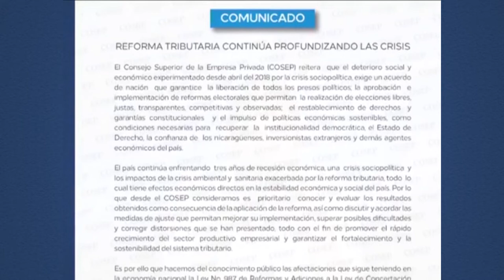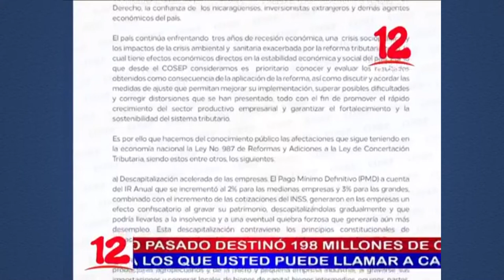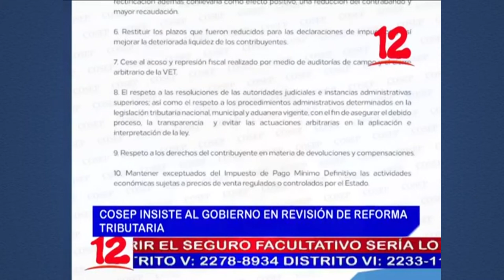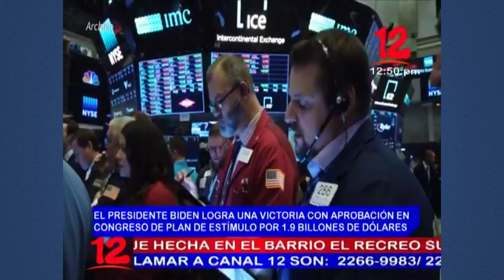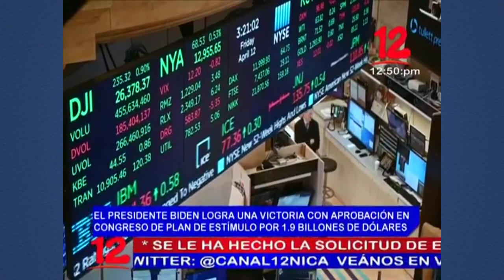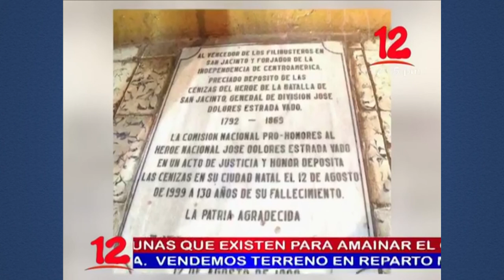Noticias 12 Edición Mediodía / Viernes 12 de Marzo